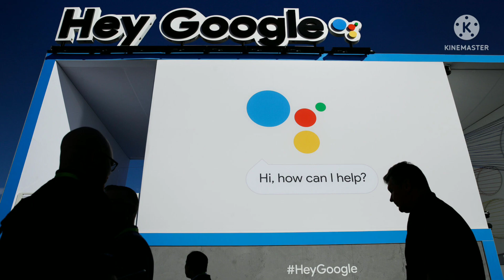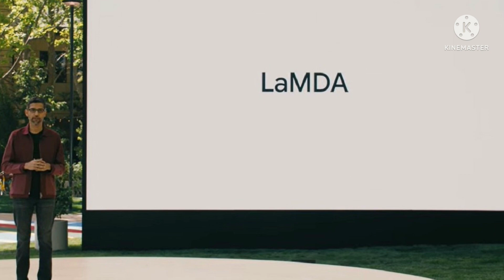Google suspende a un empleado que descubrió que la IA estaba viva y podía sentir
El ingeniero fue suspendido de sus funciones al reclamarle a la empresa derechos para su IA